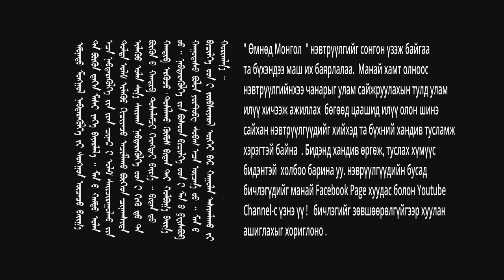Таван замын байлдаан 7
Таван замын байлдаан 7 - Монгол-хятадын хооронд 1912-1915 онуудад болсон дайныг хэлдэг бөгөөд Монголын тал Өвөр монголын нутгийг хятадын цэргээс чөлөөлөн өөртөө нэгтгэх зорилготой байсан бол Хятадын тал Өвөр монголыг алдахгүй байх төдийгүй Богд хаант монгол улсыг устган түүний нутгийг булаан эзлэх зорилготой байжээ. Энэ дайныг хятадад "Үхэр жилийн үймээн" гэж нэрлэдэг бөгөөд дайны үед хятадын үлэмж давуу цэргийн байлдааны ажиллагаанууд нь бүтэлгүй болж ихэвчилан ялагдаж байсан тул гүнзгийрүүлэн судалдаггүй бөгөөд эх сурвалжуудад ялагдлуудаа ялалт болгон хуурамчаар тэмдэглэсэн байдаг онцлогтой.